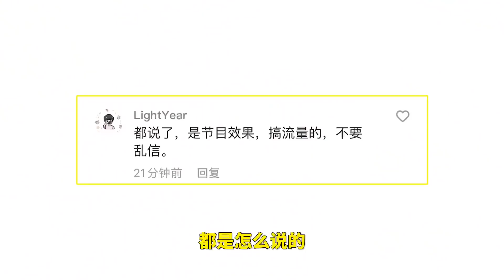007号解密：某作者做视频，说职业选手都是开科技！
007再也坐不住了
007号解密：某作者做视频，说职业选手都是开科技！ 本频道内的所有视频和素材均以合法合规，绝对遵守youtube社区准则